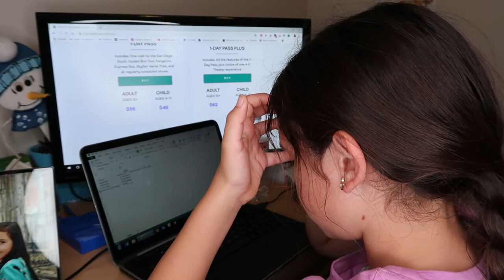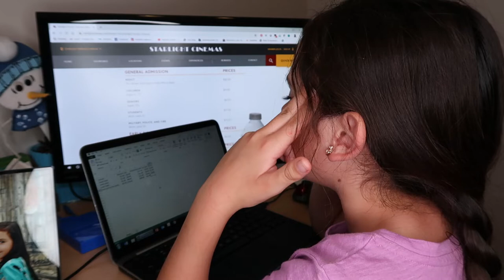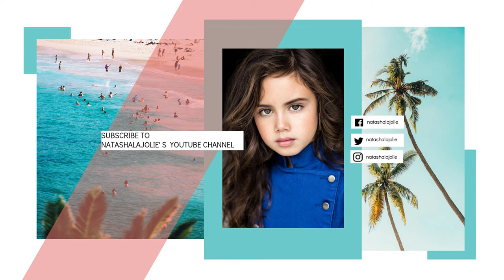PLANNING A FAMILY OUTING 🍿🎢⛸️🖼️ CHECK WHICH ONE GIVES YOU THE MOST FUN FOR YOUR BUCKS 👛!!!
Hi,
What's up? Today, I am posting another cool project that I did for school. I needed to compare the cost of the most common family outings, like going to the museum, going to the zoo, ...
Check out how I did the math and which family outing gives you the best value per hour of fun.

💋's - Natasha